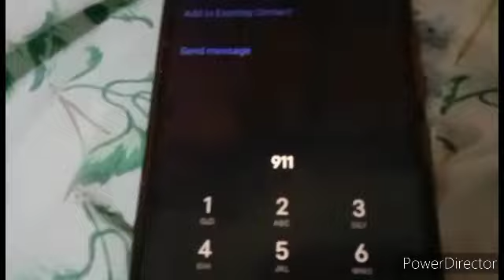LORD X WRATH chapter 1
sonic is not feeling well something isn't right